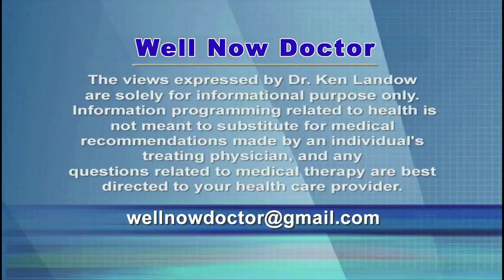SeroVital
Containing a smaller amount of amino acids than a bite of steak, chicken or salmon, this supposed human growth factor booster makes preposterous appearing claims based on extraordinarily shaky evidence.  While using such enticing catch-phrases as anti-aging, breakthrough and fountain of youth, the packaging promotes SeroVital to increase lean muscle mass, reduce wrinkles and more.  A $100 investment buys one month of product but at best the “increase” in growth hormone raises it only into the low normal range.